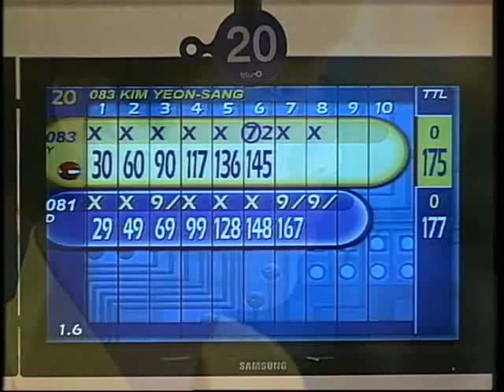doubles final & final 2 , WORLD YOUTH BOWLING CHAMPIONSHIPS 2012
12th WORLD YOUTH BOWLING CHAMPIONSHIPS 2012 Bangkok , Thailand Blu-o siam paragon